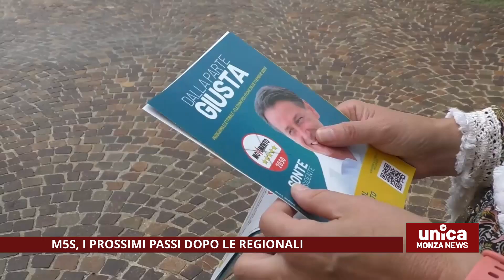M5S, i prossimi passi dopo le Regionali